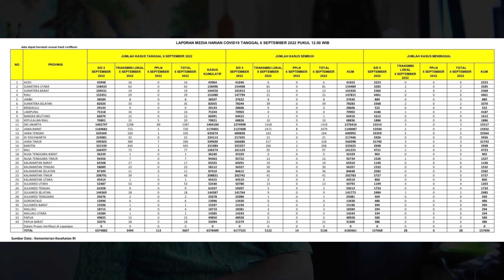September 7, 2022/How To Extend Visa On Arrival/ Indonesia Govt Responds To Fuel Price Issues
The Latest News From Bali & Indonesia /September 7, 2022/How To Extend Visa On Arrival/ Indonesia Government Responds To Fuel Price Increase Issues

Immigration posted a slide show on how to extend the VOA, so I thought that this video would be a good time to review the process for those of you planning on coming to Bali soon on a VOA or for those folks already here who are not sure of the process. Of course, the big story in Indonesia these days is the fuel price increase. I cover some of the major issues with the increase in today's video. More tourists are arriving in Bali now than at any time since the pandemic began so long ago. Great news.

The number of new Covid cases is remaining stable as is  the positivity rate.  Keep on smiling.

Time Stamp:

00:00     Introduction
01:14     The Numbers
01:56     How to Extend Visa On Arrival
04:32     President Jokowi Responds to Mass Protest Against Fuel Price Hike
05:58     Rallies take place in major cities to oppose fuel price hike
08:52     Govt seeks to avert fuel price hike on public transportation sector
11:27     Bali Police Will Act on Fraudulent Fuel Buyers, Suspecting Perpetrators With Oil and Gas Law
13:21     As a result of the increase in fuel prices, the government will provide a public transportation stimulus
15:34    Sandiaga Prepares Social Assistance for Creative Economy Players with Salaries Below IDR 5 Million
17:10    Sandiaga: 476,000 Foreign Tourists Visit to Indonesia in July

Sources:

President Jokowi Responds to Mass Protest Against Fuel Price Hike

Rallies take place in major cities to oppose fuel price hike

Govt seeks to avert fuel price hike on public transportation sector

Bali Police Will Act on Fraudulent Fuel Buyers, Suspecting Perpetrators With Oil and Gas Law

Transporting subsidized fuel using luxury cars, perpetrators claim to be resold to Pertamina

As a result of the increase in fuel prices, the government will provide a public transportation stimulus

Sandiaga Prepares Social Assistance for Creative Economy Players with Salaries Below IDR 5 Million

Sandiaga: 476,000 Foreign Tourists Visit to Indonesia in July